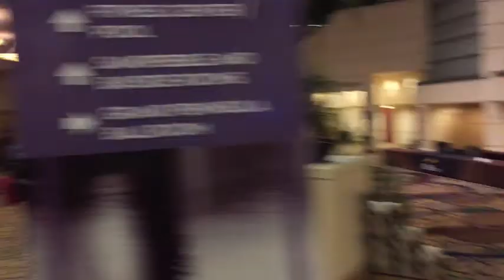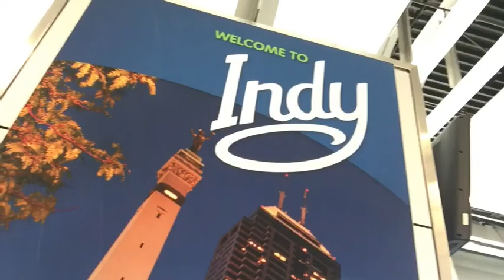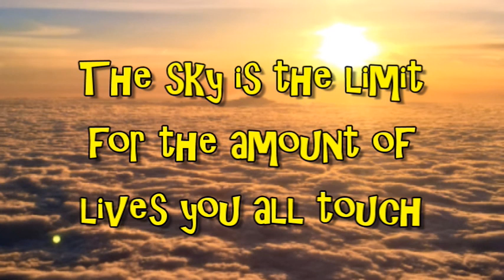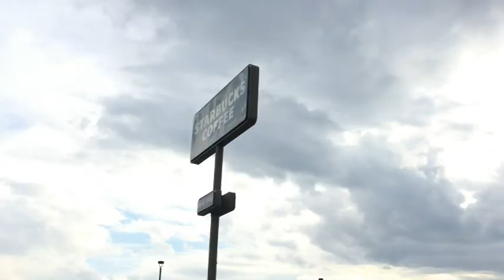Road to Mudstash 2015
Cara and I were invited back to Lawrenceburg, IN for our 2nd Mudstash adventure! I took an insane amount of video footage and put together my first video trip diary of the madness and schenanigans from start to finish.

I had the great fortune and pleasure of being able to speak at, hype up, and sound off all over Perfect North Slopes with some of the greatest people I've ever met with my better half and great friends by my side every step of the way...

Doesn't get much better than that.